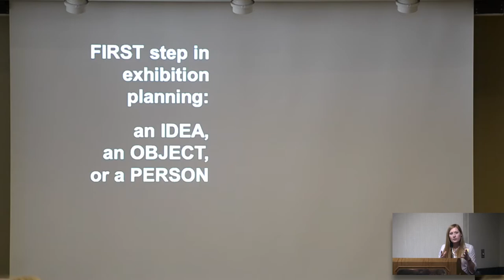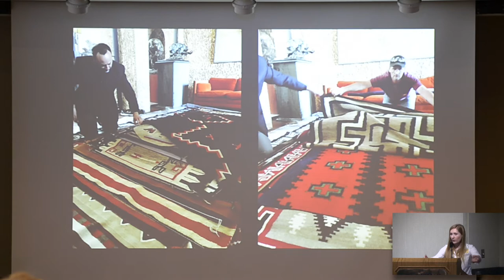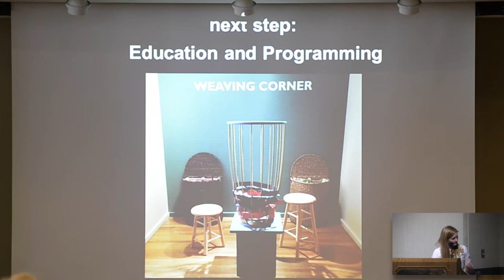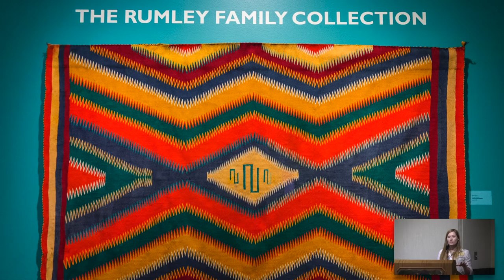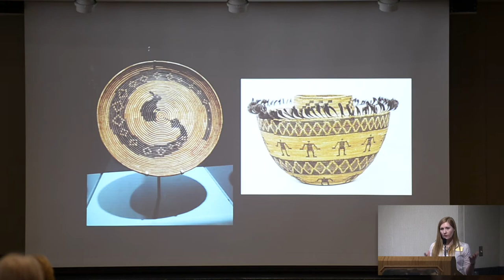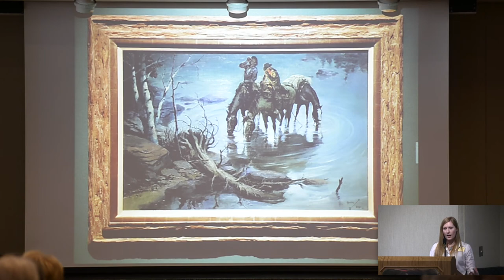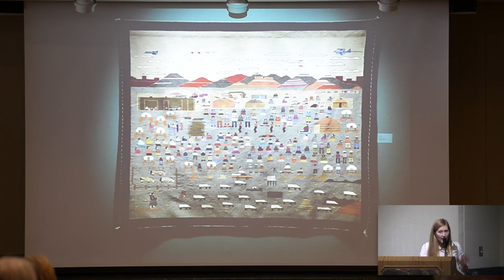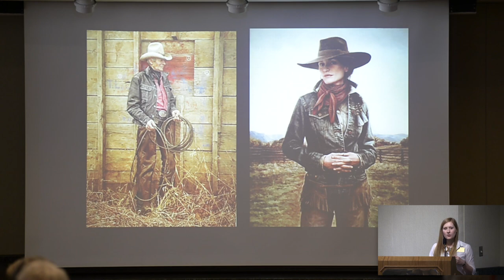Feb. 2, 2017 From My Point of View: Laura Fry discusses the Rumley Family Collection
The Rumley Family Collection, now on view at Gilcrease Museum, highlights the impeccable craftsmanship and precise details of a variety of artworks and media from the American West, from paintings to baskets to Navajo textiles. Join Laura Fry, Gilcrease Museum senior curator, to hear stories about the artwork, and how this collection and exhibition came together to honor long-time collector Wayne Rumley and his family.

From My Point of View is an informal presentation and audience participation is welcome. Bring a sack lunch to eat while you learn!